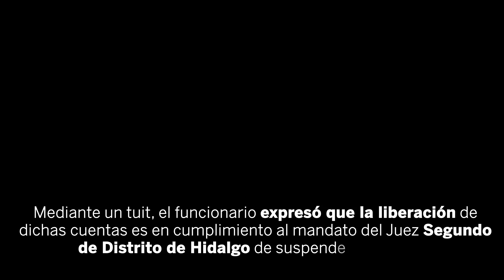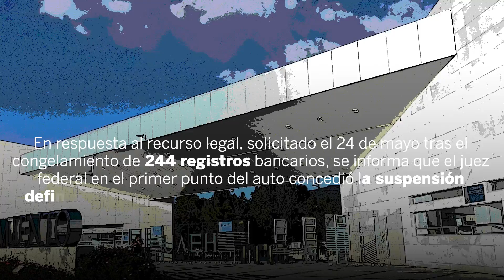Liberan 144 cuentas de la UAEH, pero sigue congelada la de 151 mdd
Liberan 144 cuentas de la UAEH Universidad Autónoma del Estado de Hidalgo, pero sigue congelada la de 151 mdd